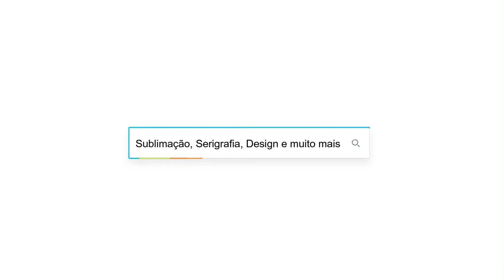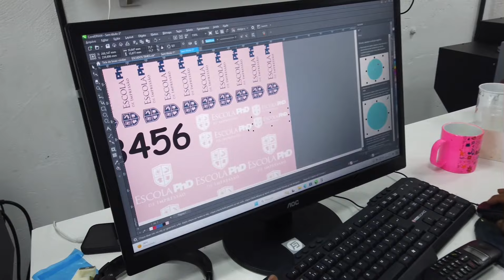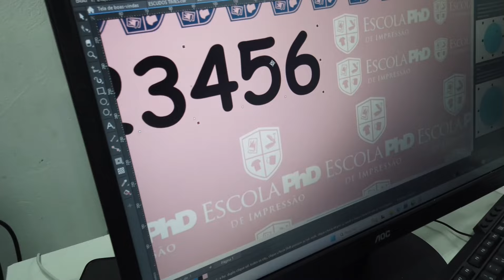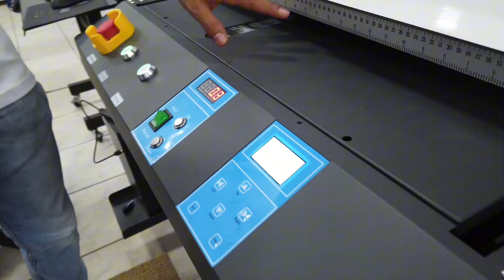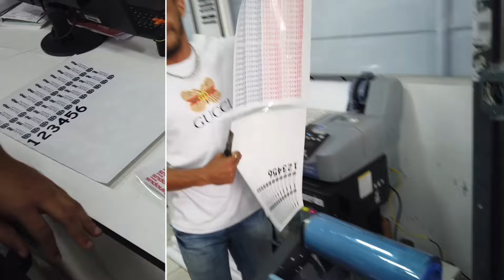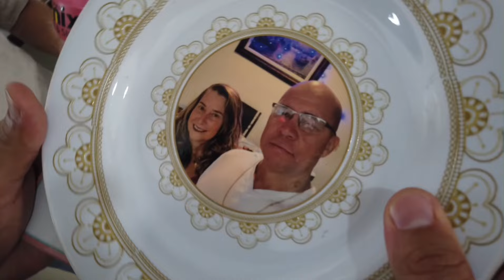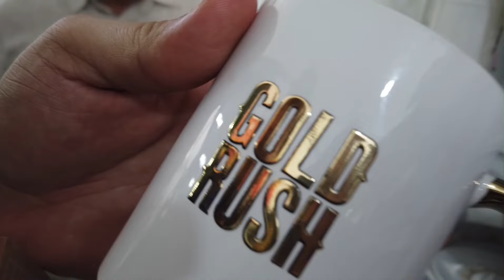Como Aplicar DTF UV! Visita à Comercial Mix!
📘 Confira os nossos Cursos

Você já conhece a tecnica de DTF UV?
Neste vídeo, nós te mostramos o passo a passo direto da loja da Comercial Mix em Goiânia. Vejo como funciona essa incrível impressora de DTF UV e aprenda conosco desde a criação da arte até a aplicação em uma bela caneca de alumínio na cor preto fosco.

✨ Para adquirir impressões ou maquinário DTF UV com a Comercial Mix